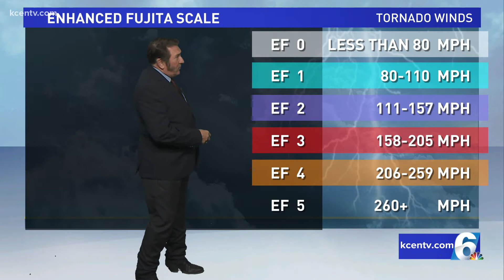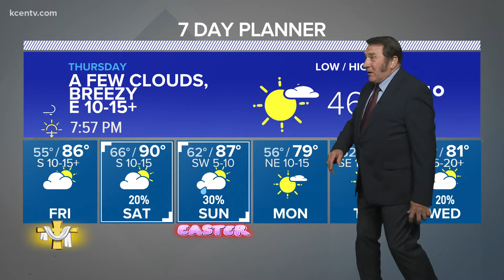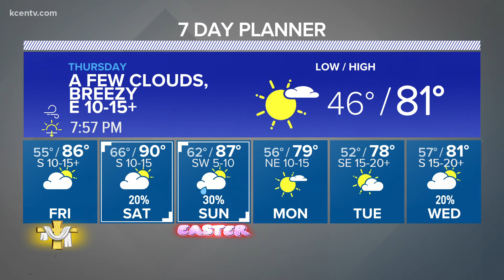Skies clear after a few morning storms | Central Texas Forecast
A few showers and/or rumbles of thunder are possible before skies clear later in the morning.